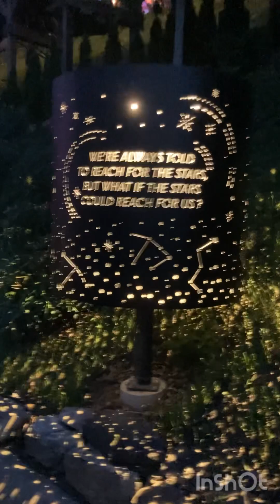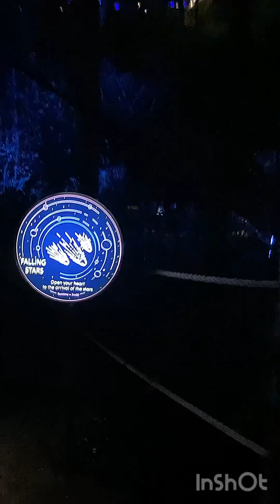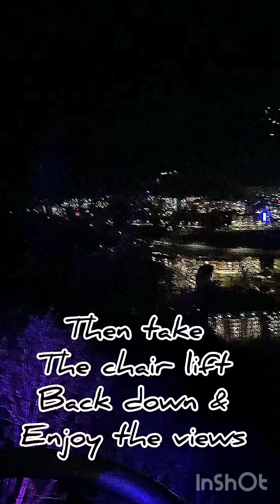Astra Lumina experience!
Set off across mysterious observatory grounds to discover a celestial pathway of lustrious light, cosmic visions, and astral song.

Astra Lumina at Anakeesta is the 15th experience in the Lumina Enchanted Night Walk series, and the very first in the United States.

Come nightfall, mysterious observatory grounds set the stage for a phenomenal event: a visit from the stars.

While here, the fallen stars release an astral energy that transforms the forest into a celestial pathway for humans to discover.